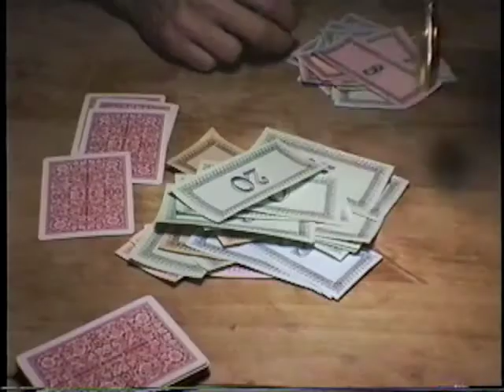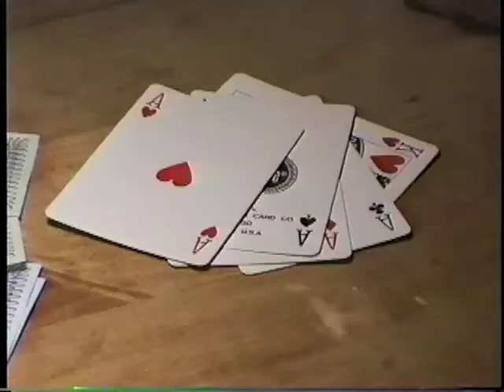The Deadly Game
Gamblers in the West.